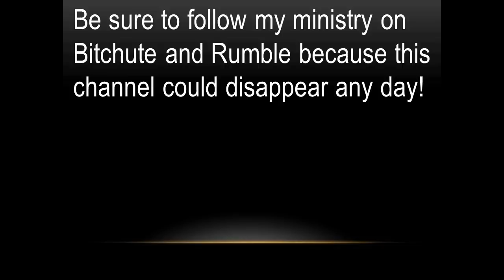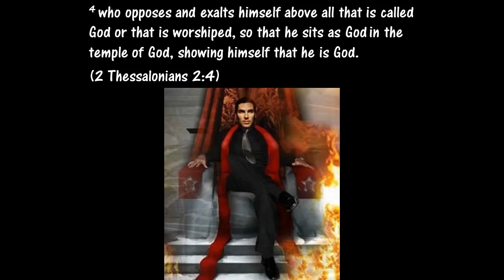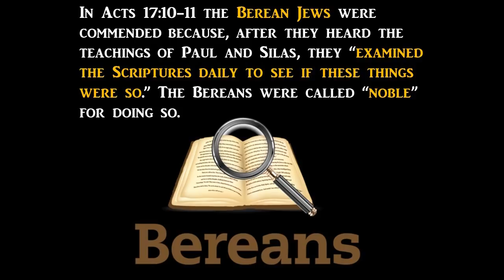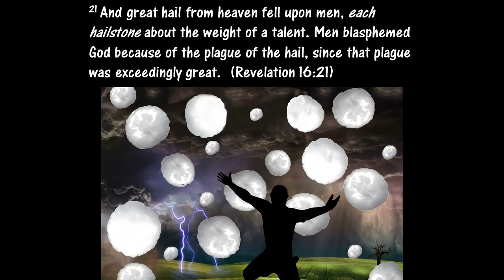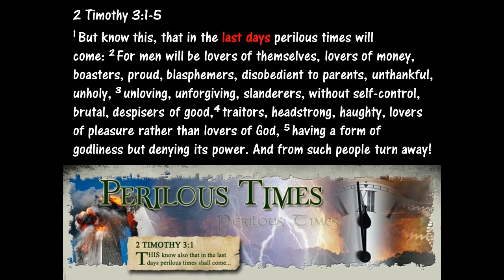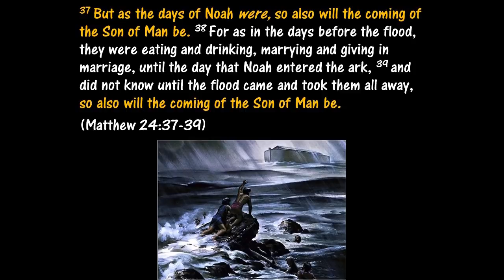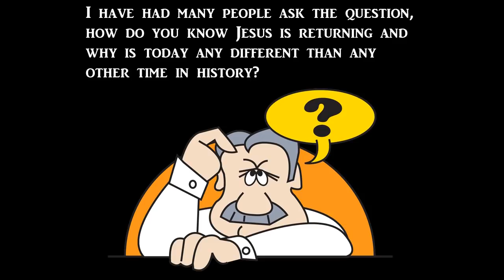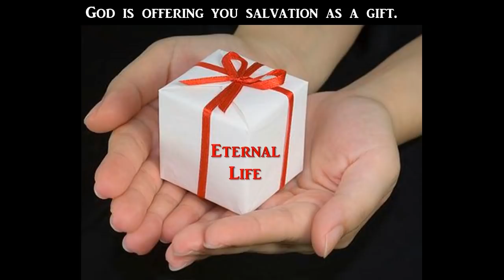Satan isn’t Hiding His Intentions Anymore, is He